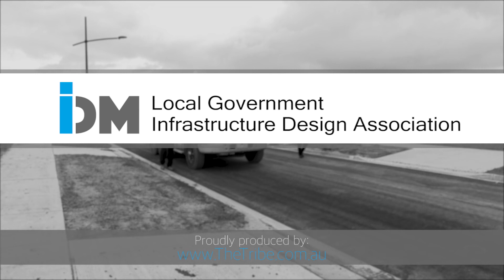LGIDA Inspector Training Introduction to Inspection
LGIDA inspector training video for introduction to carrying out inspections for civil works in accordance with the IDM. Appendix E of the IDM has a range of checklists for the various types of inspections undertaken.